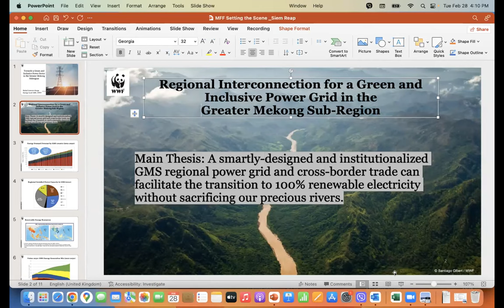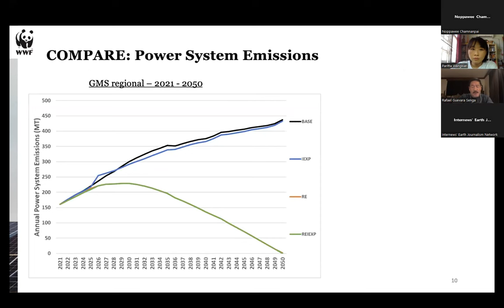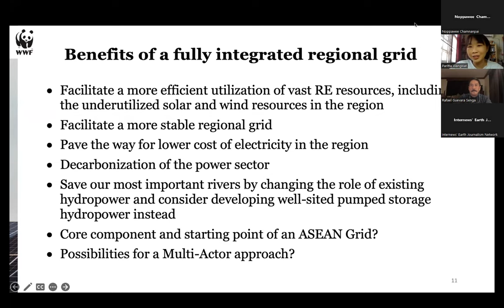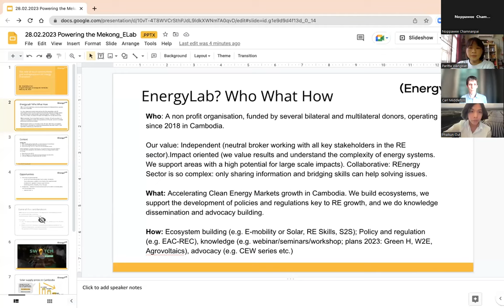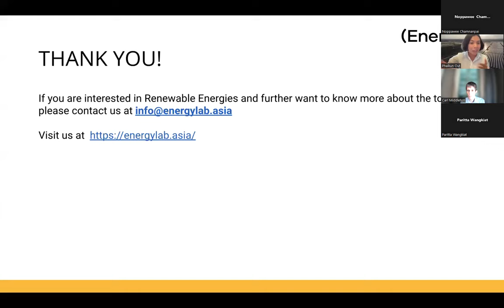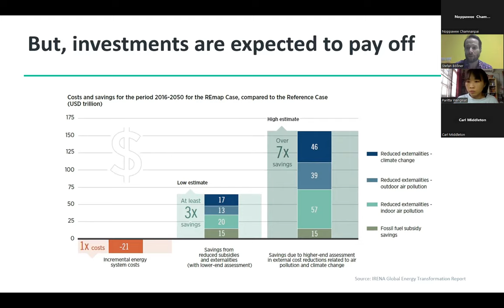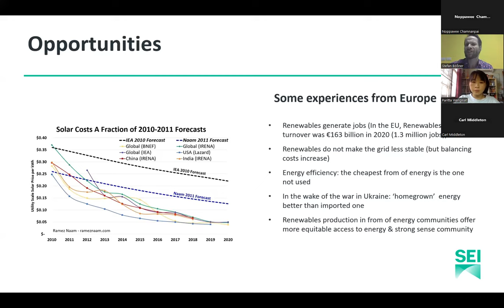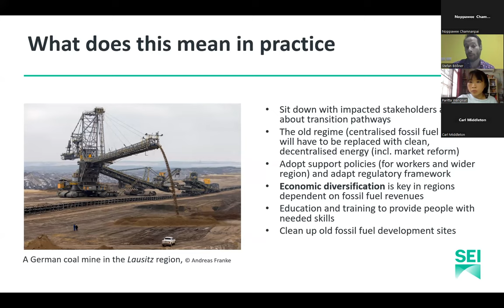ថាមពលសម្រាប់តំបន់ទន្លេមេគង្គ ៖ តើថាមពលបៃតងមានន័យថាត្រូវមានទំនប់វារីអគ្គិសនីច្រើនថែមទៀត មែនទេ ?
សិក្ខាសាលាអនឡាញ ៖ «ទន្លេមេគង្គរបស់យើង សិទ្ធិបញ្ចេញមតិរបស់យើង»